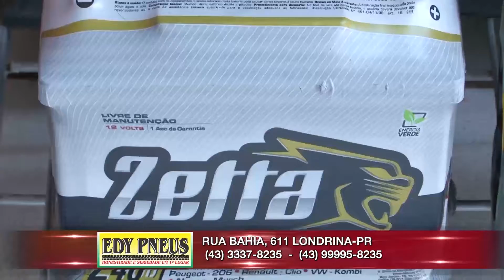07 Lond Emp 24 11